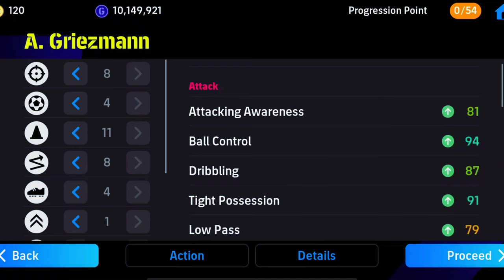OMG - NOMINATING CONTRACT D . RICE + A . Griezmann =?😳💥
efootball 2024 pack opening, passing tips in efootball 2024 mobile,four passing tips in efootball 2024 mobile,

@Konami Street
@Mackie Pes HD
@mr. tomboy
@PES GOAT
@Mr Abas
@PES KINGDOMS
@PES EMPIRE
@9AL Plus
@PES TIPS WORLD